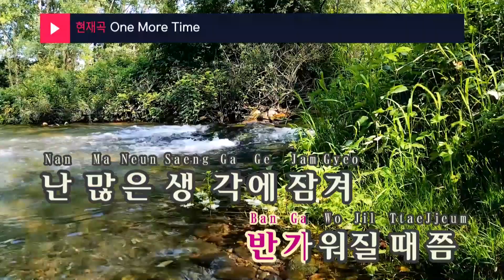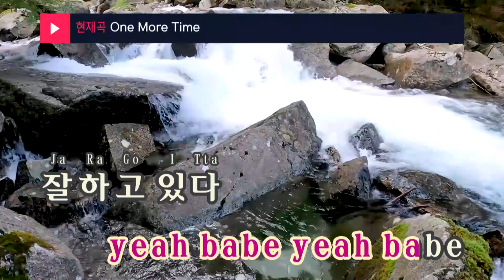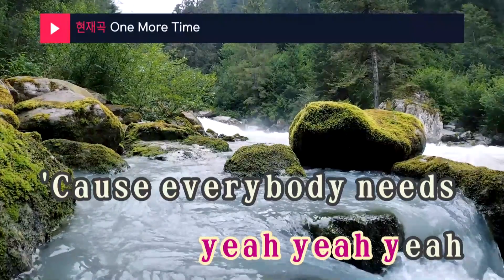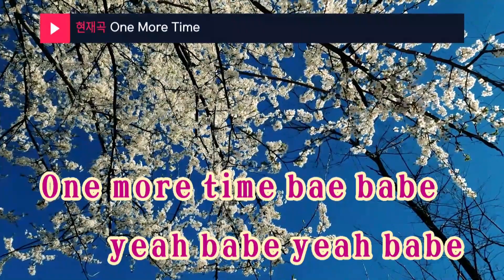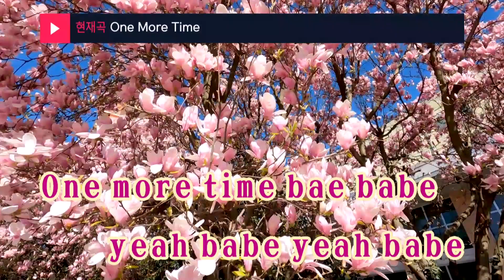One More Time - 폴킴(Paul Kim) (KY.24014) / KY Karaoke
★ 곡 정보 ★
번호 : 24014
제목 : One More Time
가수 : 폴킴
작사 : 폴킴
작곡 : 폴킴,Donnie J

Copyrightⓒkeumyoung